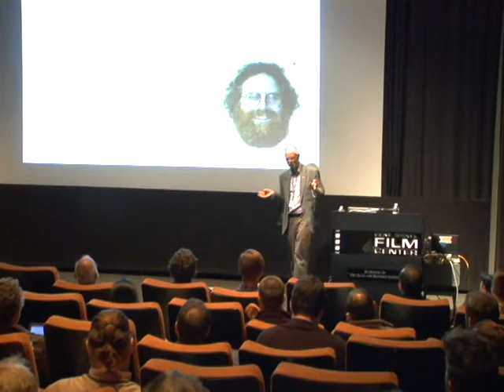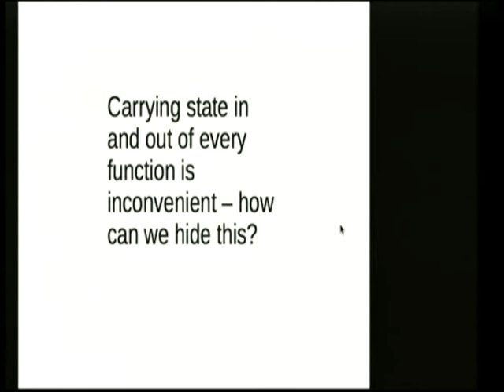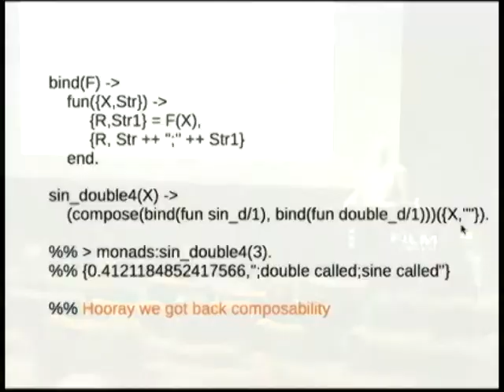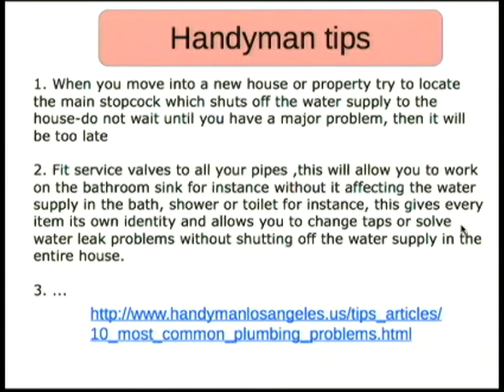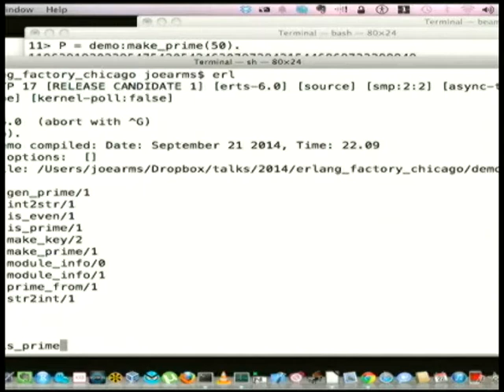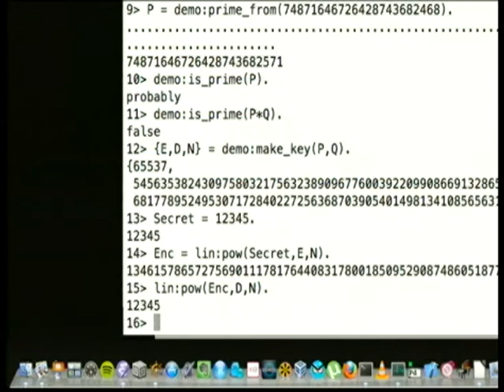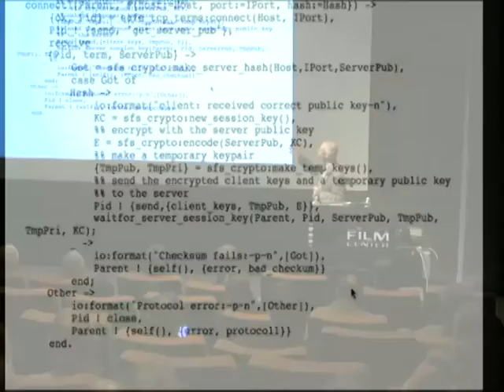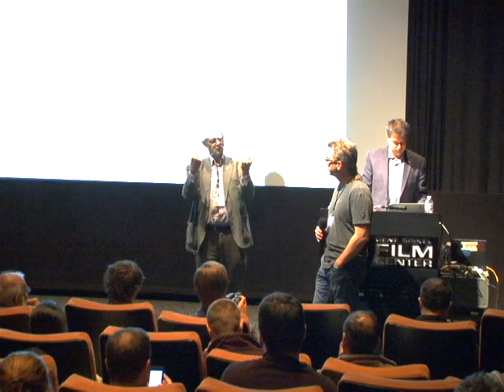Modeling the World with Processes, Objects, Functions or Relations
Joe Armstrong
Learn how Erlang's creator approaches software modeling using three predominating systems: processes, objects, and functions. Joe will survey the programming landscape and illustrate which class of problems can be best solved with distributed concurrent programs.